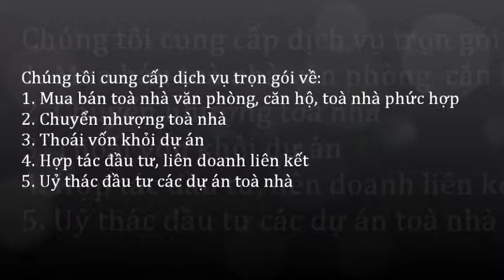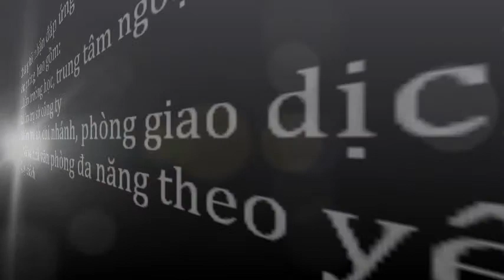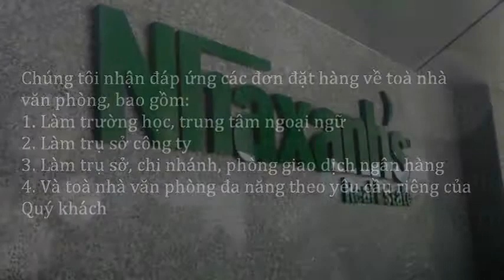Văn phòng cho thuê tại khu vực đường D2